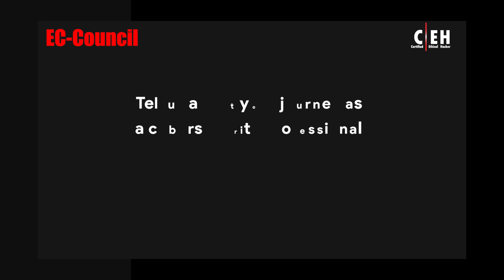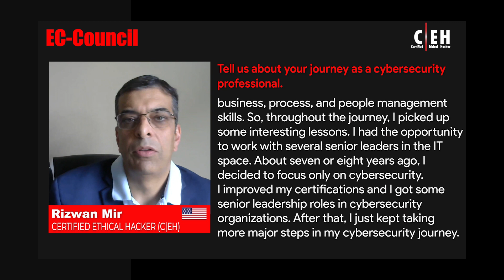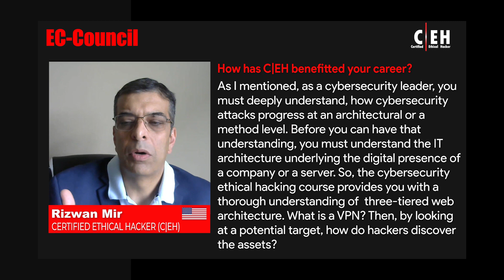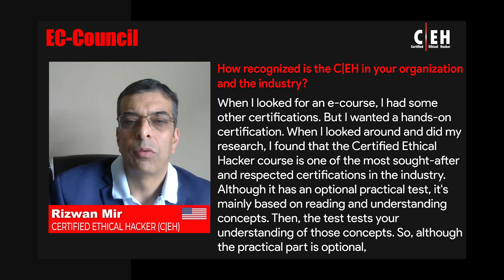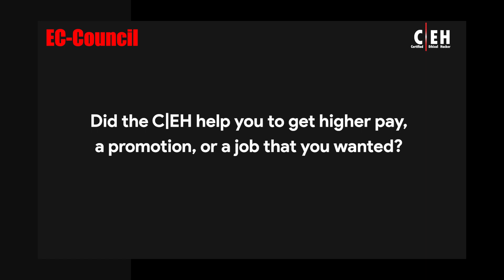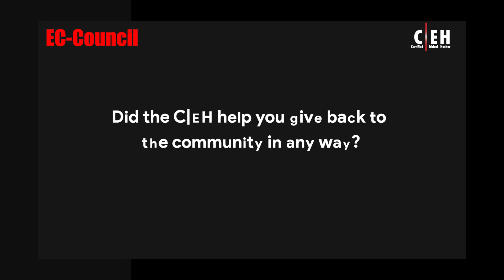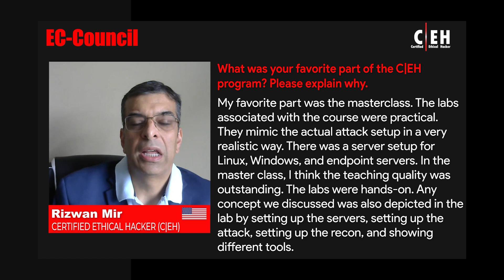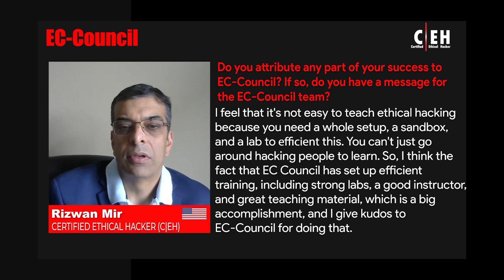C|EH Helped Me Understand What Attackers Think and How an Attack Progresses | Rizwan Mir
In this video testimonial, Rizwan Mir shares his Certified Ethical Hacker (C|EH) training and certification journey and how it helped him accelerate his career. Rizwan describes how his C|EH knowledge and skills gave him the confidence he needed to ace interviews. He also shares how the C|EH program helped him gain a comprehensive understanding of how an attack functions and develops. He believes that one of the most coveted and well-respected certifications in the field is the Certified Ethical Hacker credential. Rizwan discusses his favorite aspect of the curriculum and highlights important lessons learned through C|EH, such as the value of learning through practical labs. Want to get more insights on ethical hacking? Don’t miss the video